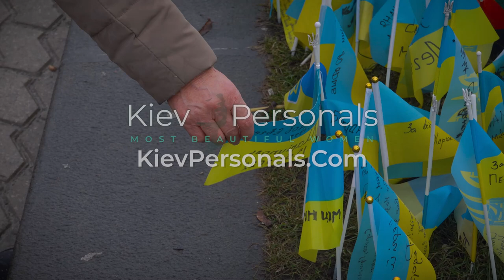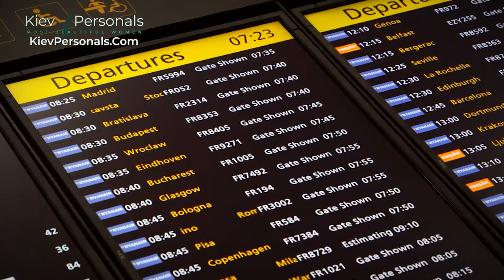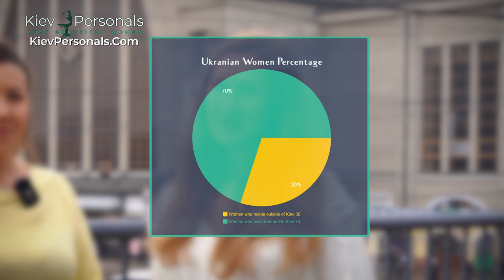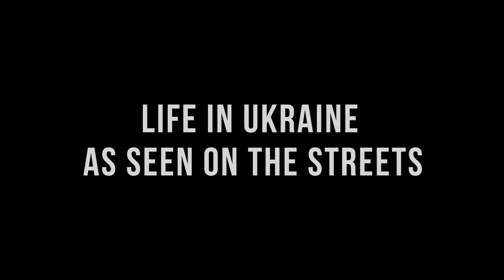Ukraine Women Dream of Lasting Connections with Foreigners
Kiev, the capital city of Ukraine has withstood the Russian attacks and resilient Ukrainians strive to live a normal life amid the challenges the war brings. In this Ukraine travel vlog, our Odessa office manager had a chat with our lead matchmaker in Kiev to talk about how life in Kiev has been and gave us Ukraine dating updates.

Life in Kiev is coming back to life. Restaurants, hotels and transportation systems are working, except at the airport. The air defense system in Ukraine works the best.

When the war broke many Ukrainian women fled and relocated to neighboring countries like Poland or Germany. Understandably, Eastern European women have to overcome the challenges that come from living in a foreign country.

Months went on and as Helen mentioned, Ukrainian women have been coming back and more Slavic ladies now reside in Ukraine because there’s nothing like home.

For the many foreign men who dream of romantic connections with Ukraine women, matchmakers can help you meet the lovely ladies while keeping you away from harm. You can start online messaging through Ukraine dating apps where you can organize Skype video calls in addition to DMing Slavic girls.

Ultimately, if you and a lady have been through serious conversations and both want to advance your connection, setting up one on one introductions can be arranged by Ukrainian matchmakers who always want you to succeed in your search for a life partner.

CHAPTERS

00:00 Meet Anna & Helen | Life In Kiev Updates
00:40 What’s Life In Kiev Like?
01:27   Transportation Systems In Kiev
02:05  General Safety In Ukraine
02:40  Have Ukrainian Women Come Home?
03:00  Will Slavic Women Meet Men Outside Ukraine?
03:30  How To Contact Ukrainian Matchmakers
03:50  Streets In Kiev - Walking Tour

Send us a thumbs up if you liked this video, and share this to all your friends.